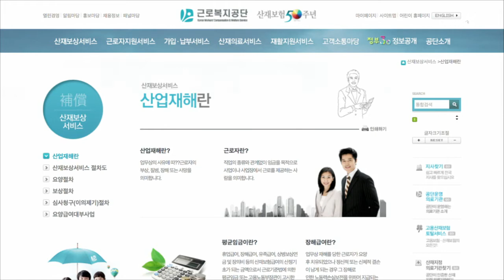[리포트] '삼성 백혈병' 2심서도 "산재"…삼성 "협상으로 해결"(2014.08.21)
[앵커]
삼성 반도체 공장에서 일하다 숨진 고 황유미, 이숙영 씨가 2심에서도
산업 재해를 인정받았습니다.
발병 원인을 피해자가 직접 입증해야 하는 현행 법체계 속에서
피해자들이 값진 판결을 얻어냈습니다.
패소한 다른 3명의 피해자에 대해서도
법원은 '증거에 접근하기 어려웠을 것'이라며
입증의 어려움을 인정했습니다.
성지훈 피디가 취재했습니다.